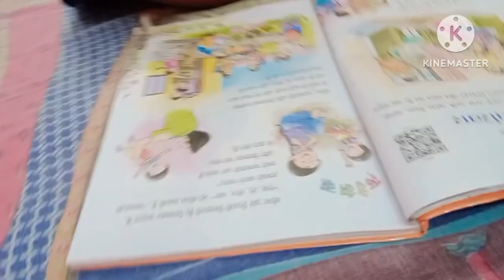vlog बहुत दिनों बाद आज मैंने video 📸 डाला vandana abhi vlogs।। daily vlogs channel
बहुत दिनों बाद आज मैंने video 📸 डाला vandana abhi vlogs।। daily vlogs channel ‎@Pandey828

vandana abhi vlogs
life style vlogs
navratri special vlogs
daal pithi recipe
Chennai life style vlogs
vlog channel
family vlogs